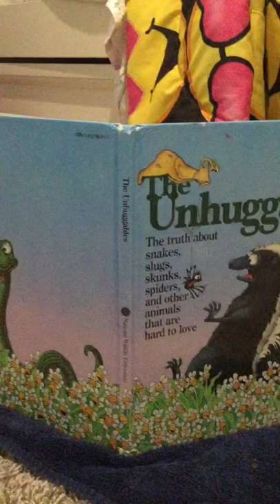Fluff the guinea pig learns how to read